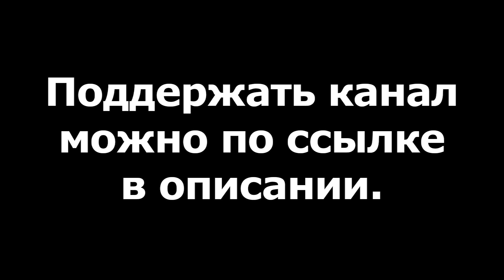АльфаАлень: зомби под ваджайной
Карты:
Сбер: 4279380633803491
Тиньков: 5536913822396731